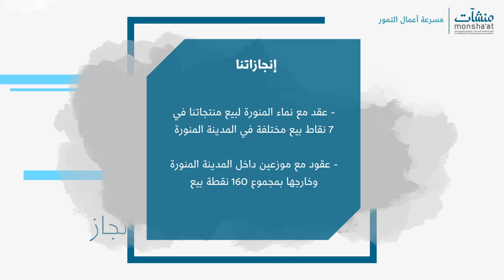قطوف التمر | مسرعة أعمال التمور